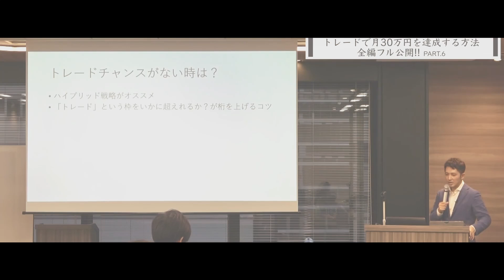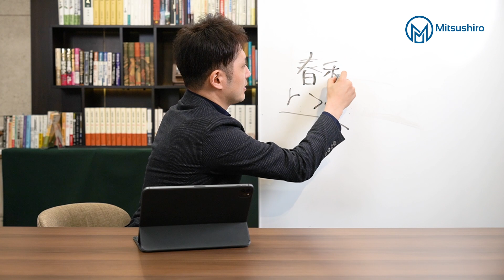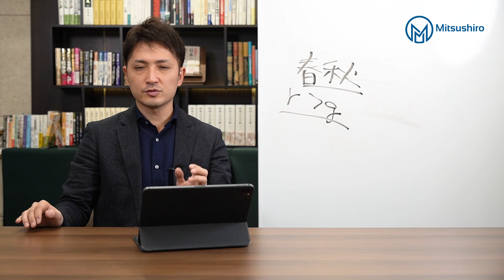キレイゴトで経済は回るのか？part2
【投資で人生を磨く投資道】
お金を増やすことだけが投資ではありません。
むしろ、お金だけを追い求めると、人生を狂わせてしまいます。

本当の投資を学び、実践すれば、人生のバランスが整っていきます。
それが、偉大なる投資家への第一歩。

大切なのは、諦めない心を育て、継続することです。

投資で人生を磨く「投資道」を、あなたも一緒に歩みませんか。

1984年生まれ。埼玉県出身。大学卒業後、証券会社、ヘッジファンドを渡り歩きながら、トレーダーとして、毎月400万以上の安定的な利益を出し続ける。トレードをやりながらも、同時に、もっと人との関わりの中で生きたいと願い、2012年にトレードの情報発信を開始し、起業する。その後、生涯死ぬまで人生を共にする最高の仲間たちと出会い、一緒に飲食店のプロデュース、映画作り、コミュニティ運営、トレード指導、妻と娘との自由な時間など、忙しくも充実した毎日を送っている。

▼白金ゆにわ（ティーズ ユニワ 白金＆斎庭 サロンド テ）